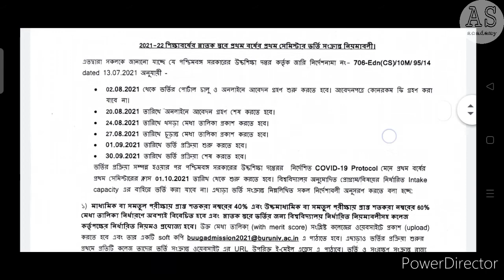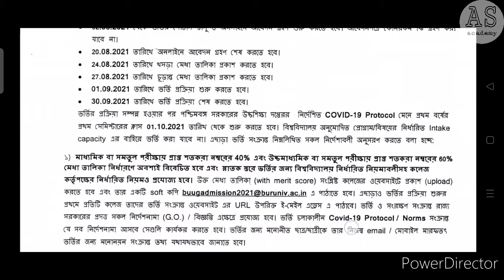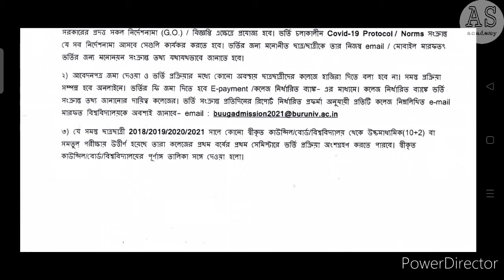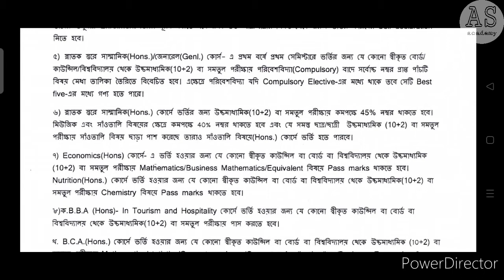Burdwan University admission 2021 | Burdwan University College admission 2021 | wb college admission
Friend ,In this video of today ,
I am going to tell you about

I am sure you will get to know about the career options very well after watching this video

AS ACADEMY  ❤️